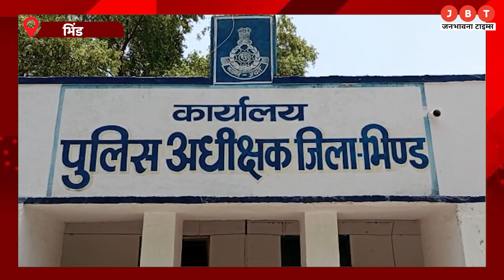Madhya Pradesh Bulletin | Top 10 News | Big News | Latest News Today | JBT News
24x7 Hindi News Youtube Channel Jbt Live available on all social media platform's like Facebook, YouTube and Twitter.